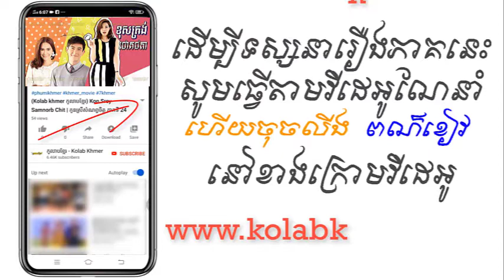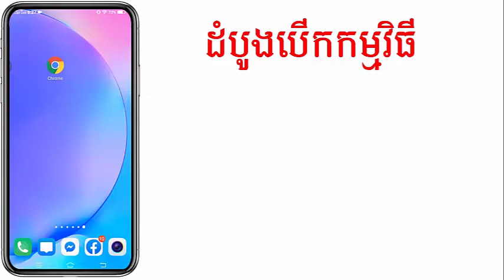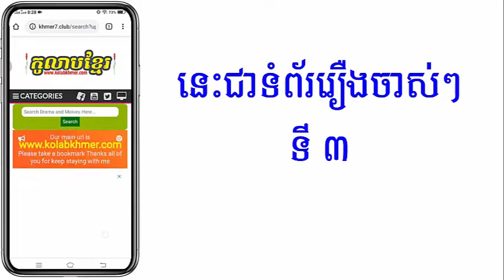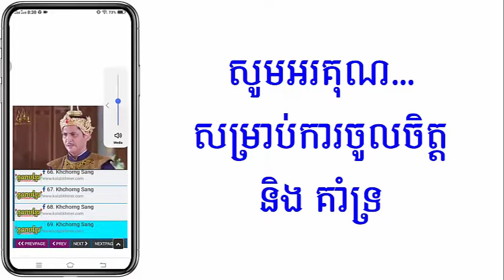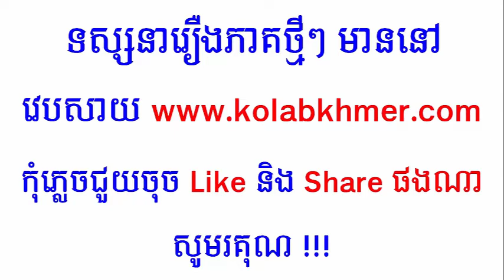(ភូមិខ្មែរ-Phumikhmer) Khos Trong Chok Chata ខុសត្រង់ជោគជតា